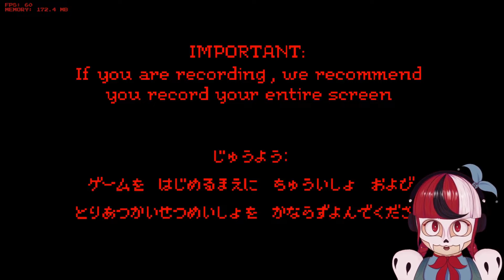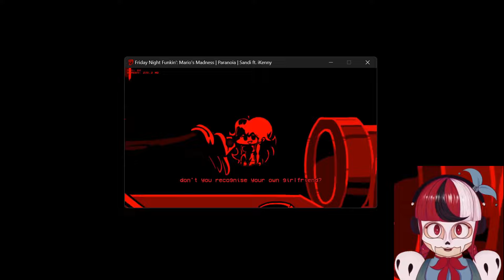IT GOT CRAZIER (and I wasn't ready...) | FNF Mario Madness V2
Didn't know you needed 8 arms to complete these songs 💀

Welcome to FNF Mario's Madness V2, where the worlds of Friday Night Funkin' and Mario.EXE collide in a horrifying rhythm gaming experience! Join Boyfriend and Girlfriend as they do what they do best-- groove to the beat and battle it out against iconic characters from the Mario universe.

Prepare to be amazed by the incredible animations, vibrant visuals, and addictive gameplay that FNF Mario Madness V2 has to offer. Each battle is a unique blend of rhythm, references, and mechanics, combining the beloved characters and music from FNF, creepypastas, and memes into an unforgettable showdown.

It's up to you to complete ALL the songs and stop Mario once and for all!

Whether you're a fan of Friday Night Funkin', Super Mario, rhythm games, or creepypastas, this video is a must-watch! So what are you waiting for?!

TIMESTAMPS:
00:00 - Preview
00:14 - Intro
00:44 - Bad Day
05:15 - Day Out
08:35 - Dictator
12:05 - Racetraitors
14:15 - No Hope
18:40 - Golden Land
21:30 - Paranoia
26:37 - Overdue
34:14 - No Party
41:00 - Powerdown
44:41 - Demise
49:00 - Outro